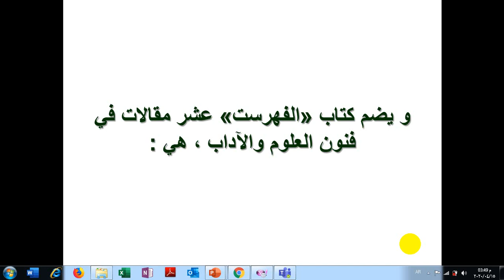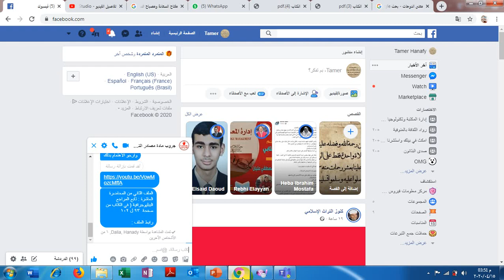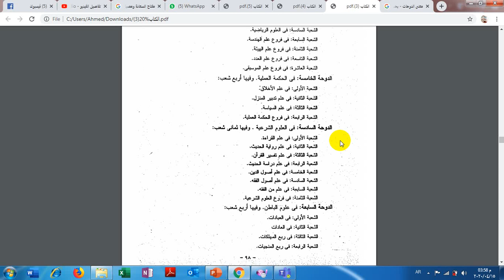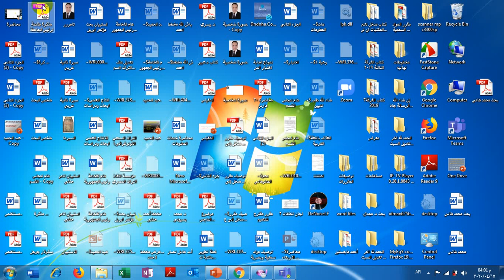المحاضرة العاشرة الجزء الثاني: تابع المراجع الببليوجرافية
مادة مصادر التراث العربي
الفرقة الثالثة
15 ابريل 2020